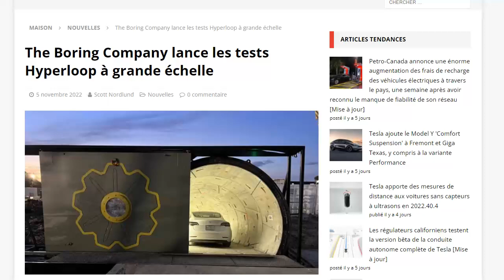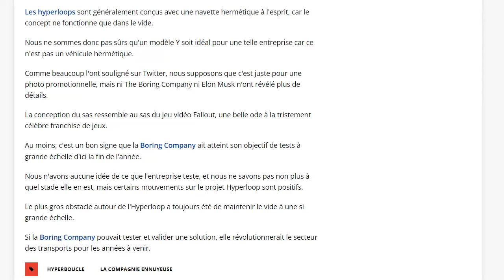Le projet Hyperloop vraiment mort ? pas si vite... The Boring Company n'a pas dit son dernier mot !